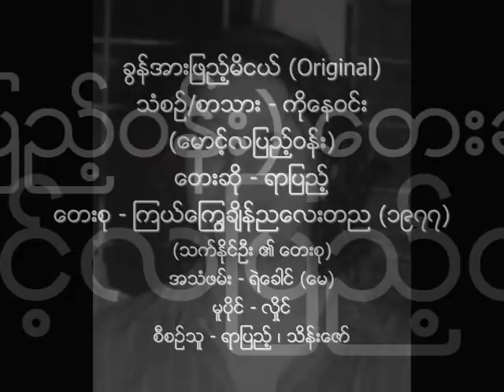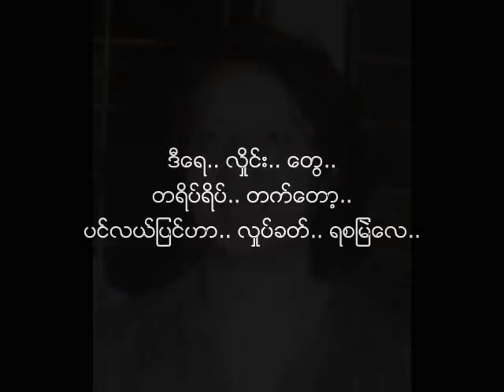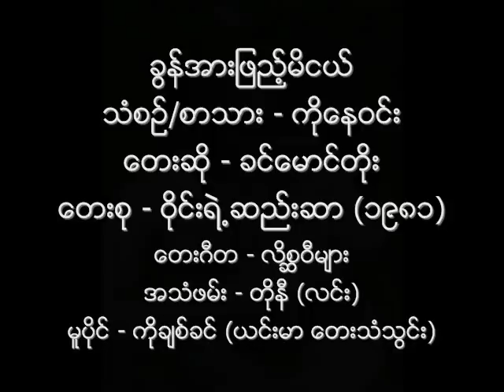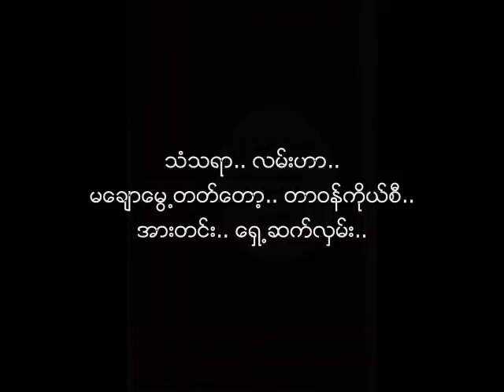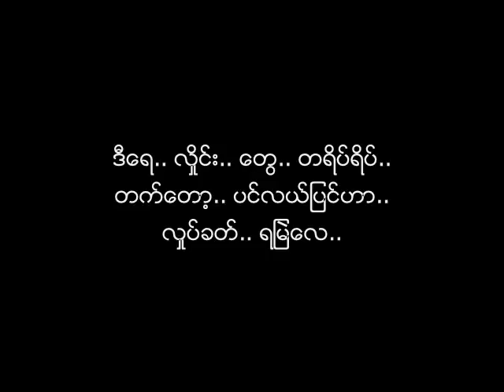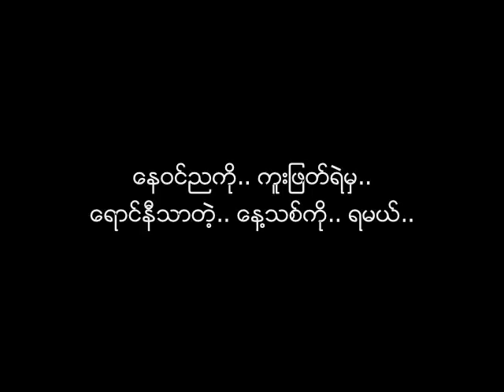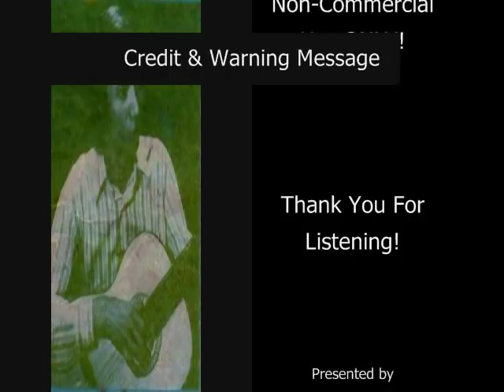ခြန္အားျဖည့္မိငယ္ ရာျပည့္ (၁၉၇၇) ၊ ခင္ေမာင္တိုး (၁၉၈၁)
ခြန္အားျဖည့္ မိငယ္ (Two Versions)
သံစဥ္/စာသား - ကိုေနဝင္း (ေမာင့္လျပည့္ဝန္း / မဇၥ်ိမလႈိင္း)
ေတးဆို - ရာျပည့္ (၁၉၇၇) ၊ ခင္ေမာင္တိုး (၁၉၈၁)
ေတးစုမ်ား - သက္ႏိုင္ဦး + ရာျပည့္ တို႔၏ ၾကယ္ေၾကြခ်ိန္ညေလးတည (၁၉၇၇) ေတးစု ႏွင့္
ခင္ေမာင္တိုး ၏ ဝိုင္းရဲ႕ဆည္းဆာ (၁၉၈၁)
ေတးဂီတ - Session Players (ရာျပည့္) ၊ လိစၦ၀ီမ်ား (ခင္ေမာင္တိုး)
အသံဖမ္း - ရဲေခါင္ (ေမ) (ရာျပည့္) ၊ တိုနီ (လင္း) (ခင္ေမာင္တိုး)
မူပိုင္ - လိႈင္ (ရာျပည့္) ၊ ကိုခ်စ္ခင္ (ယင္းမာ ေတးသံသြင္း)  (ခင္ေမာင္တိုး)

ရာျပည့္ ဗားရွင္း Band Line-up
Lead - ဟန္ေငြထြန္း (Super Star) | Bass - ရဲလြန္း (E-Machine, later ကိုရဲလြင္- လိစၦ၀ီမ်ား/မဇၥ်ိမလႈိင္း) | Rhythm -  ဇိန္ဇမာန္ ၊ သက္ႏိုင္ဦး  (Richard) | Drums - ေဂၚဒြန္ေပါ (The Wild Ones) | Keyboards - ပီတာေပါ (The Wild Ones)

ခင္ေမာင္တိုး ဗားရွင္း Band Line-up
လိစၦ၀ီ ေတးဂီတ အဖြဲ႕: Lead Guitar: ေဇာ္မ်ဳိးထြဋ္ (မဇၥ်ိမလႈိင္း) | Bass Guitar: ကိုရဲလြင္ (မဇၥ်ိမလႈိင္း) | Rhythm Guitar - ခင္ေမာင္တိုး | Drums: ေက်ာ္ေဆြဟန္ | Keyboards: တင္ဦးေသာင္း

Yar Pyae Original Version Audio and Album Cover: Credit with Big Thanks to Ko Kyaw Myint and Ko Thein Htun.
 (If anyone wants to re-use the audio or album cover, please do give credit to the original contributor names, NOT my name.)
Khin Maung Toe Version Audio: My Own Collection.
Khin Maung Toe Album Cover: Credit with Big Thanks to Ko Zin Wai Latt (Thar Nge).
Khin Maung Toe Song Book Cover & Pages: Credit with Big Thanks to Myo Myint.
Ko Ne Win's Photos: Credit with Big Thanks to Ko Zin Wai Latt (Thar Nge) and Eleven Media Group.
NCA